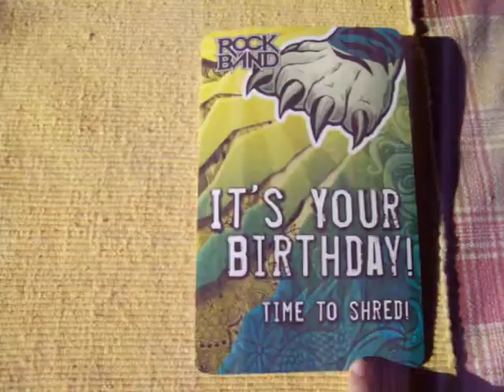"Time To Shred!" Rock Band Musical Birthday Card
Musical birthday card based on the Rock Band video game series.